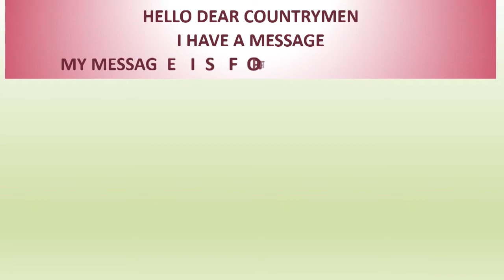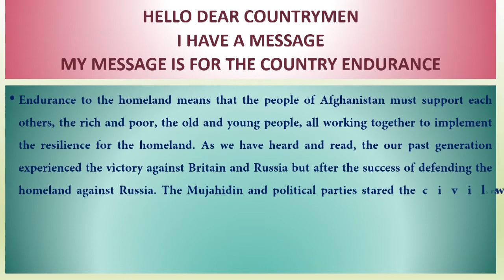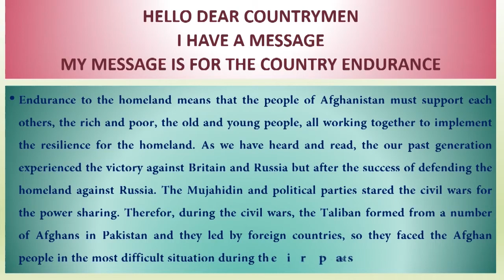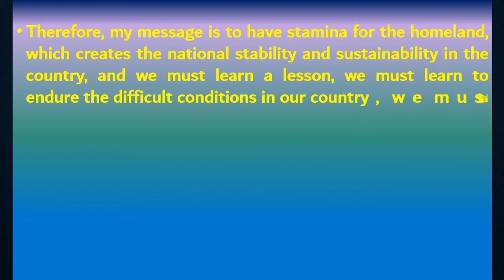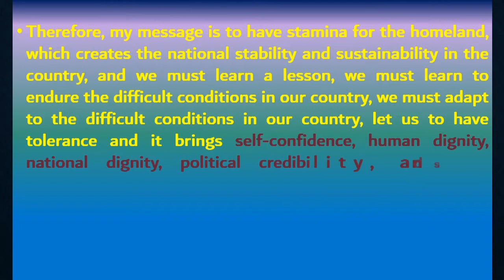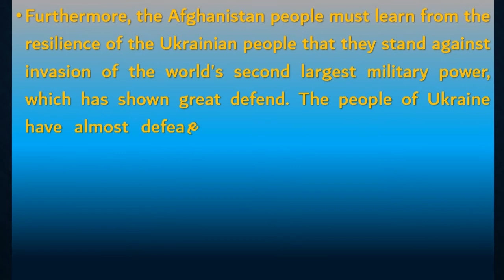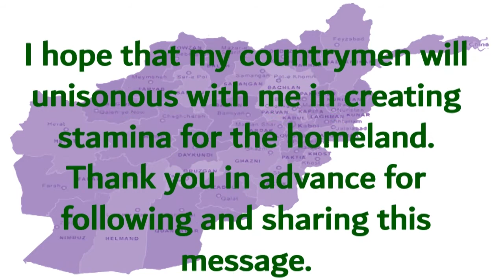استقامت برای وطن